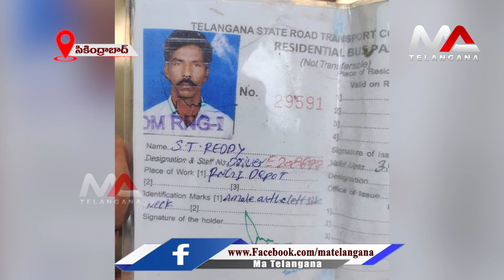RTC Employee Suicide At Rani gunj Bus Depot | Ma Telangana